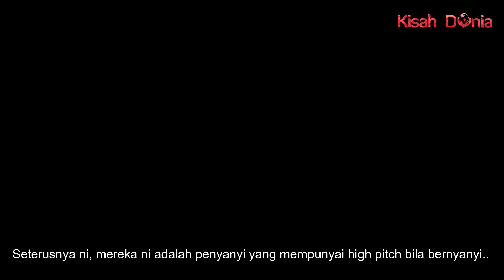Artis Popular Malaysia Bersaudara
fuh..tak sangka ade pertalian rupa2 nya diaorang ni . Paling tak sangka part fatah amin dengan syamsul yusof. Patut ler berjangkit kekacakan tu😁